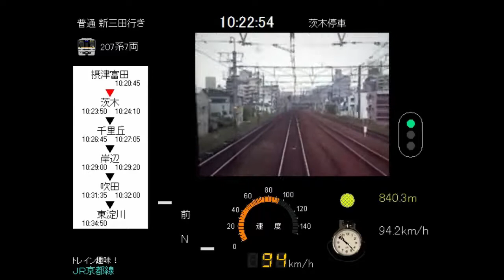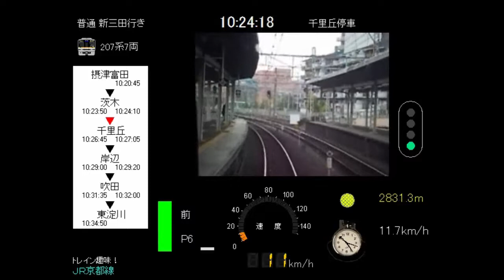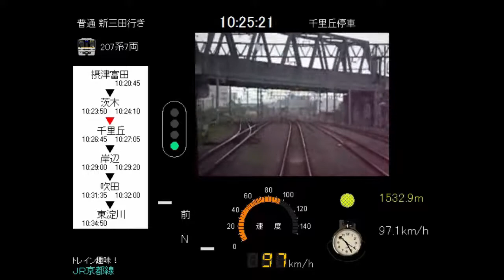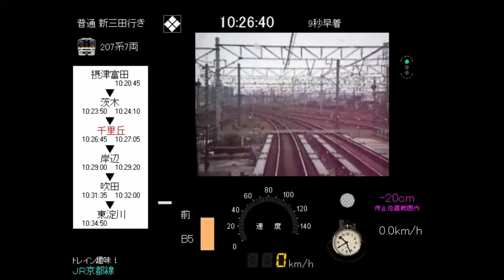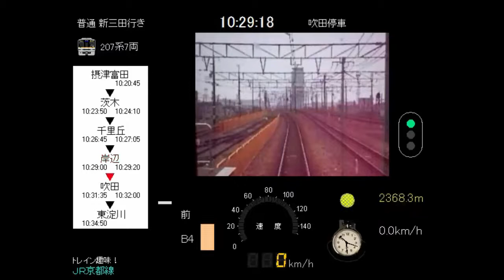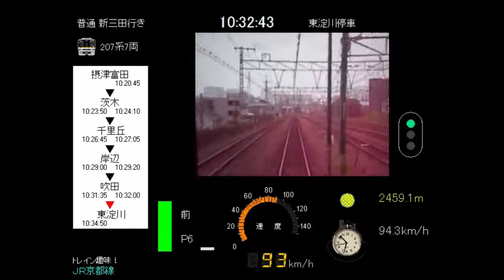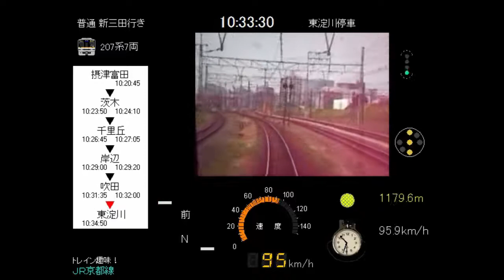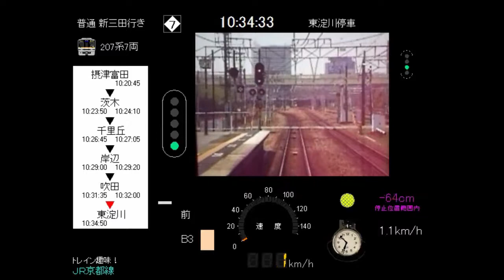【トレイン趣味】JR 京都線1 207系普通新三田行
如果有拍得不好的地方或建議，請儘量使用中文或英文提出。